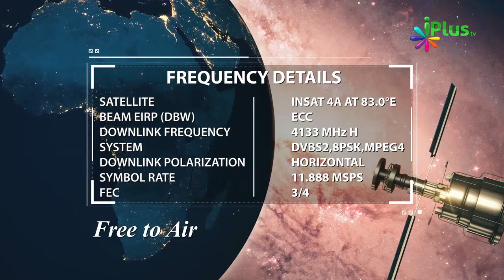Nikah Mein Yeh 3 Aayatein Kyon Padhi Jaati Hain By Shaikh Abdul Gaffar Salafi iPlus TV